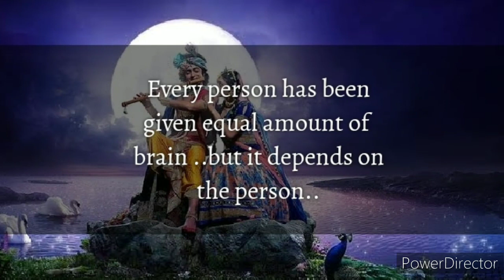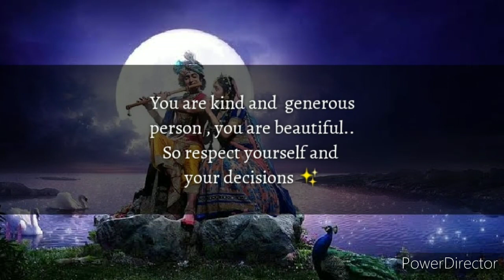Krishna Guidance for you ✨ Universe has chosen you ❤️😊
positive Affirmations for health, Wealth, love, success.
Psychology facts
psychology of human behavior
self love
visualization techniques
law of assumption love
Neville Goddard techniques
How to overcome doubt on yourself

Krishna Krishna
om bhagwate vasudevaai namah
Radhekrishna
Radhekrishna